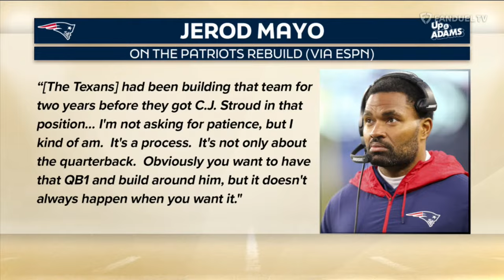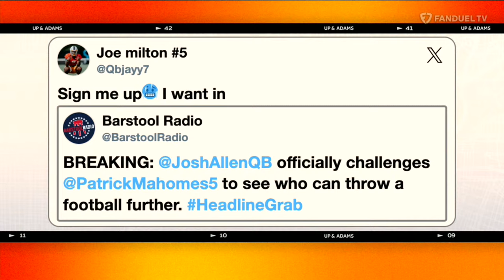Up & Adams Show with Kay Adams | Tuesday April 9, 2024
TODAY’S GUESTS:
HALL OF FAME BOUND - DWIGHT FREENEY
Now former tennessee qb JOE MILTON coming to an nfl roster near you and  III
AND ROBERT MAYS of the athletic!

JOINING US RIGHT OFF THE TOP… THE HOST OF “THE ATHLETIC FOOTBALL SHOW” – ROBERT MAYS!